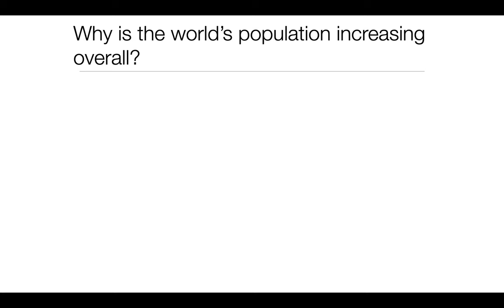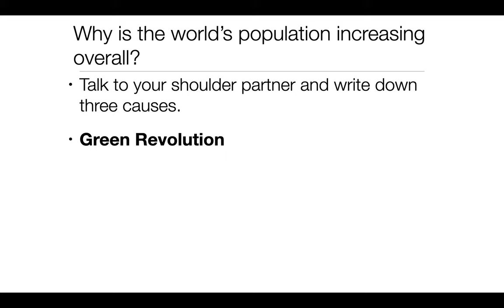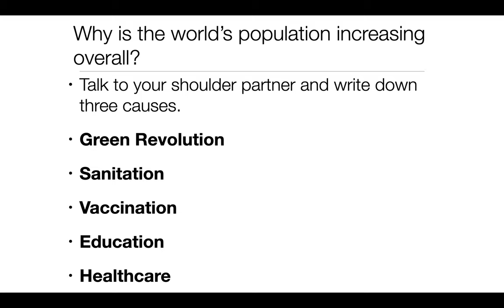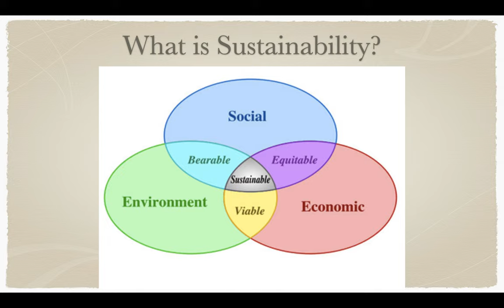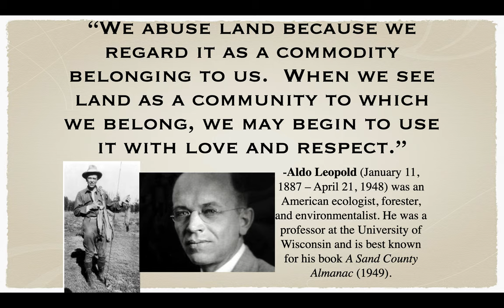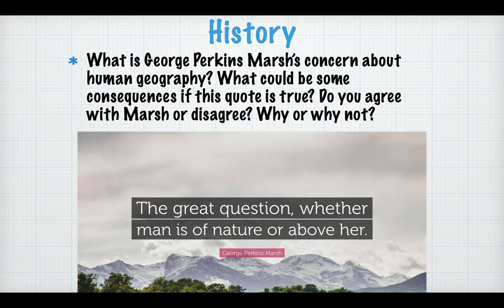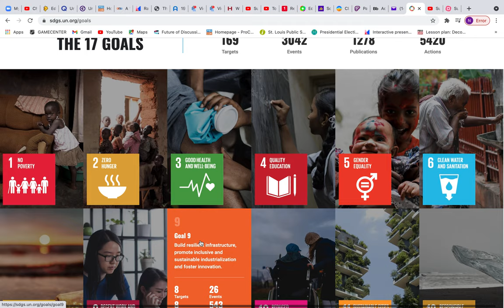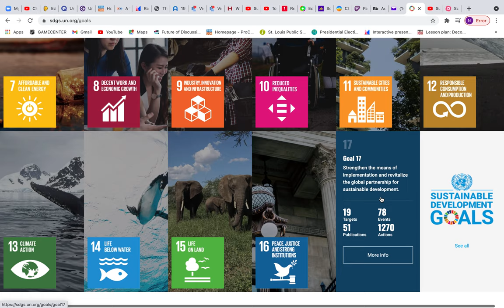Sustainability and the UN Sustainable Development Goals